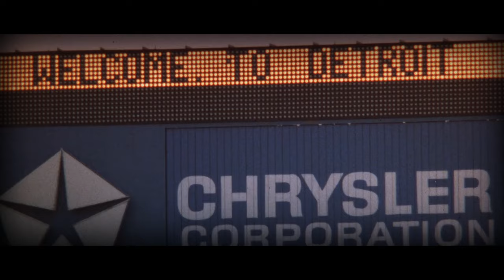James Ingram - Better Way ( Beverly Hills Cop 2 - 1987)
Eddie Murphy, Judge Reinhold , Brigitte Nielsen
1987